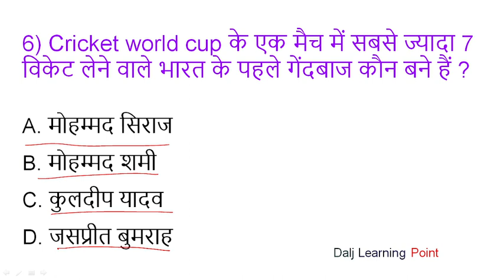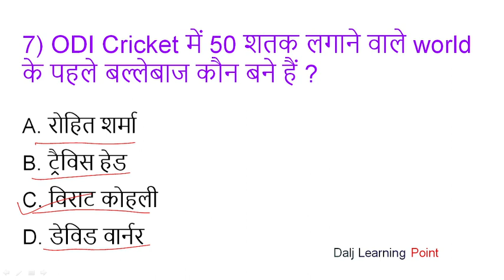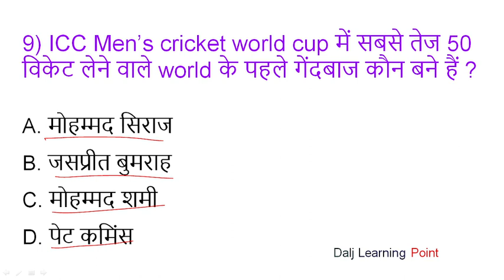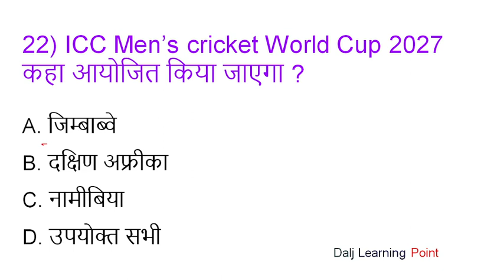ICC Men's Cricket World Cup 2023 MCQs